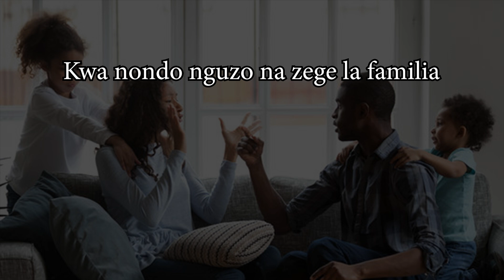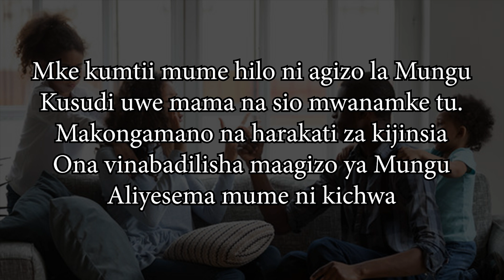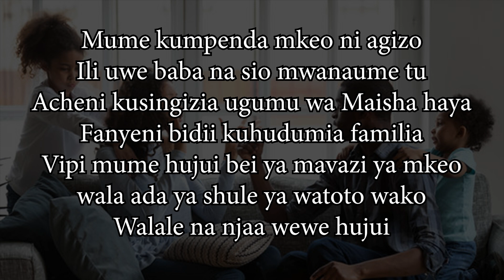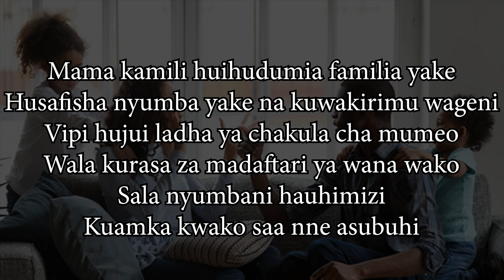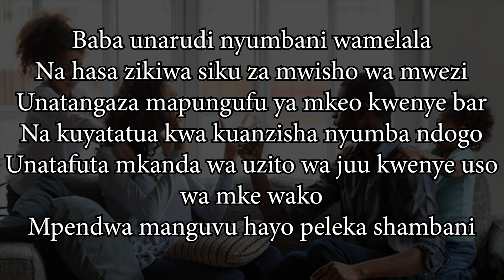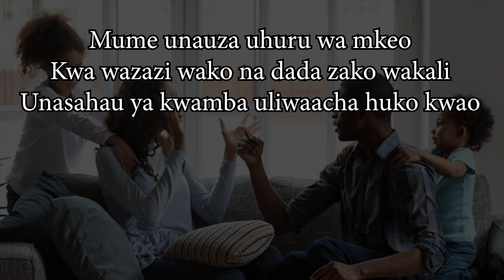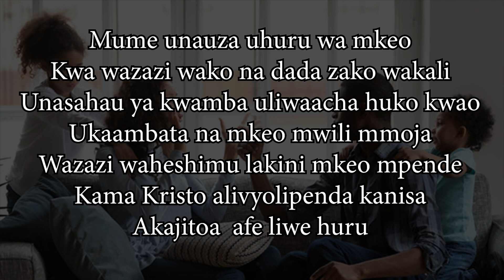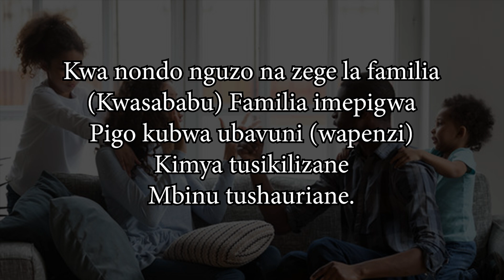Mt. Kizito Makuburi - Zege la familia (Lyric Video)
TULIPOTOKA - KMK

Karibu tujikumbushe wimbo huu wenye ujumbe maalum juu ya ndoa.

WIMBO : ZEGE LA FAMILIA

MTUNZI : BERNARD MUKASA

WAIMBAJI : KMKMAKUBURI

MWAKA : 2007

UTANGULIZI : BERNARD MUKASA

Welcome to KMKMAKUBURI,

You can support evangelism through

NAME: EVELYN JEPKEMEI

⭐MPESA LIPA NAMBA 🇹🇿: 5425652
Name: KWAYA YA MTAKATIFU KIZITO

⭐Bank Name: Kenya Commercial Bank (KCB)
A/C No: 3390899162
Name: KWAYA MT. KIZITO - MAKUBURI
Branch: OYSTERBAY -Dar es Salaam, Tanzania
Swift code: KCBLTZTZ

You're warmly welcome